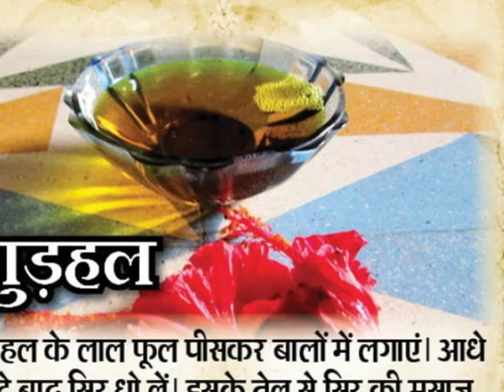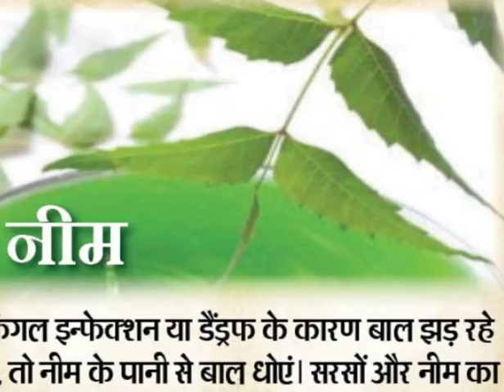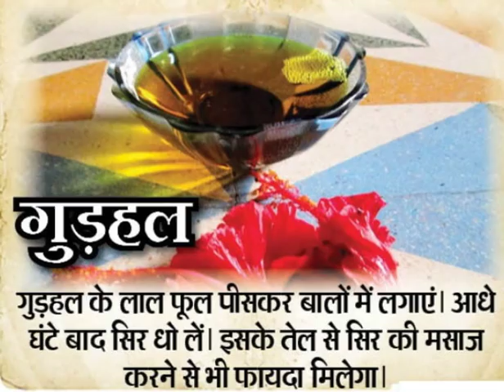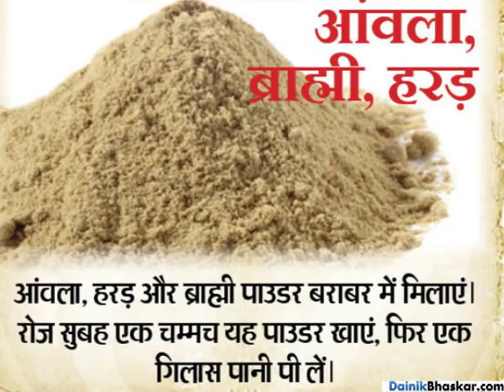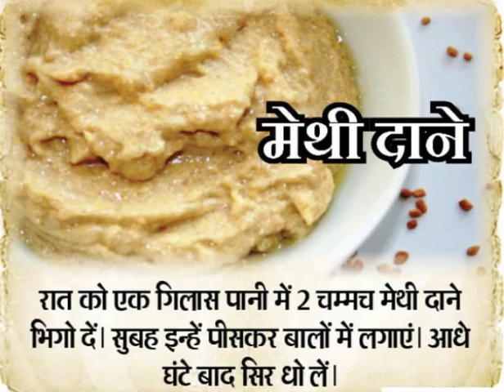Top 12 Ayurvedic Remedies For Hair Loss in Hindi